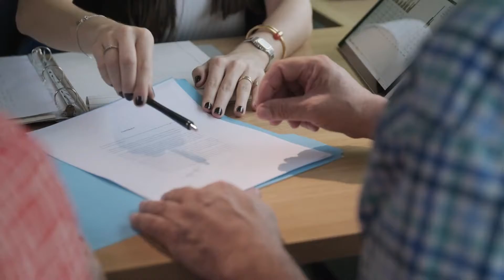About Us | Conde Roofing & Construction | NH & MA Roofing Company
We want to provide you with the best roofing service in Southern NH and Northern MA.